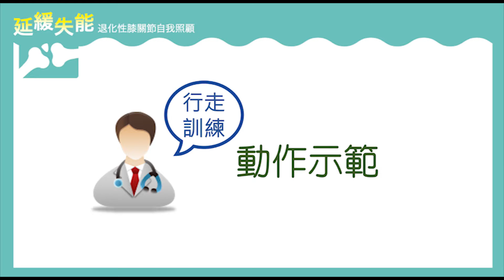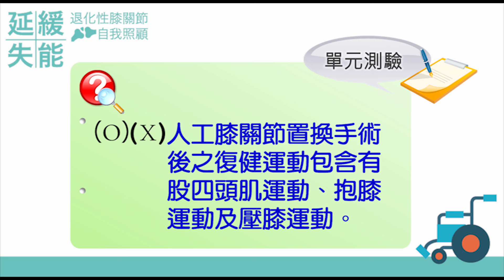4-2-3:術後復健運動(行走能力訓練)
術後復健運動(行走能力訓練)